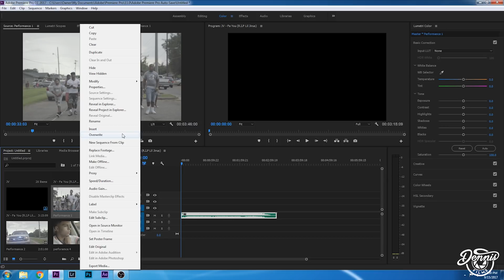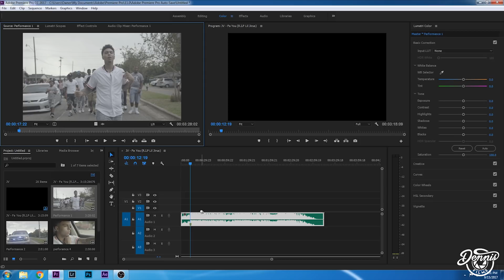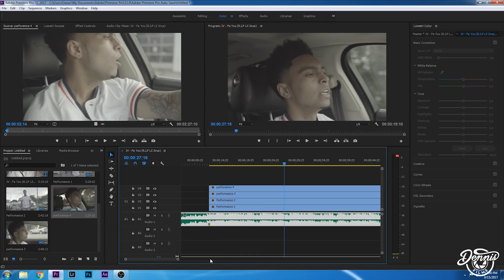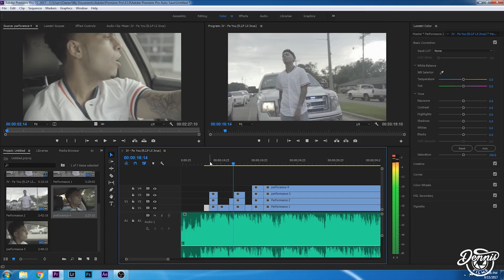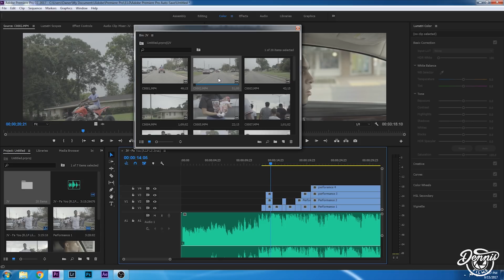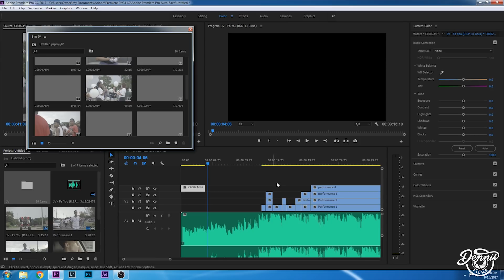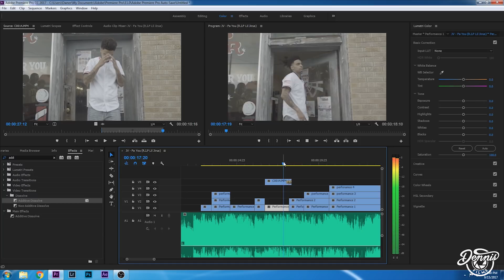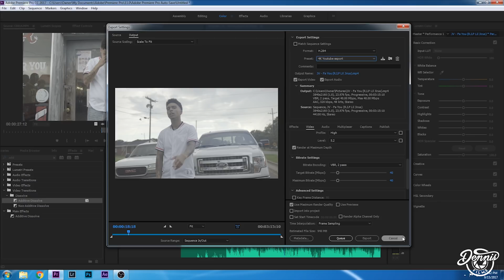How to Edit Music Videos | Adobe Premiere Pro Tutorial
How to edit a music video in adobe premiere pro. I go over how to line up your music video clips, how to cut the clips to the beat of the music, and how to add B-roll. If you have any questions at all, don't hesitate to ask questions about how to edit a music video or anything else in the comments below!

**Where I Get My Music!

Music Video Equipment:
My favorite camera!
Lens Adapter
Go to lens
Sony 55mm 1.8
Best Wide angle lens
Sony a6500 camera cage
Favorite Lighting
Aputure Light Dome
Aputure LED Panels
Dji Ronin M
Syrp Magic Carpet Pro
Main Tripod
Shoulder Rig:
Small HD Focus
Atomos Ninja V
Diety D2 Shotgun Mic
Zoom H4n Pro

Instagram: @dennis_films_ Facebook: Gabe Dennis